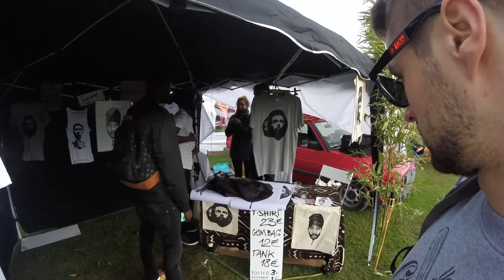INTERVIEW: MANGOTREE Young Gunz (diesdas)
Der neue MC vom Franconian Ruler plaudert mit dem Soundowner auf dem Campingplatz über KEEP IT REAL JAM, Mangotree Sound und über andere Sounds...leider so besoffen, dass sie am Ende selbst nicht mehr wissen welcher Sound jetzt TOP oder FLOP war!?
Kurz zusammengefasst: Leaks & Fakenews & gefährliche Halbwahrheiten.